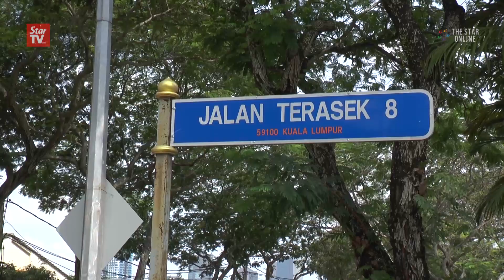Bomb scare: Bangsar area gets the 'all clear'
Zulkifli, a resident at Jalan Terasek 8, shares his account during the bomb scare in Bangsar that led to a police lockdown on Wednesday morning.